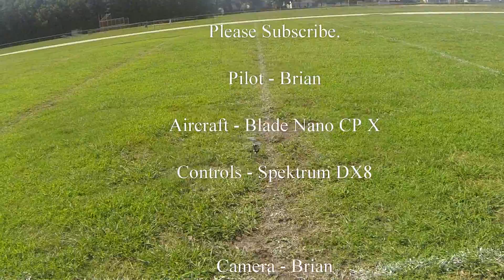Blade Nano CP X with Blade Brushless Upgrade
Blade Nano CP X with OEM Brushless Upgrade.